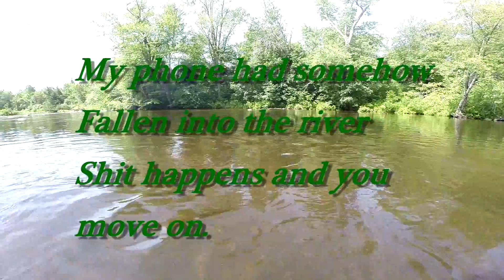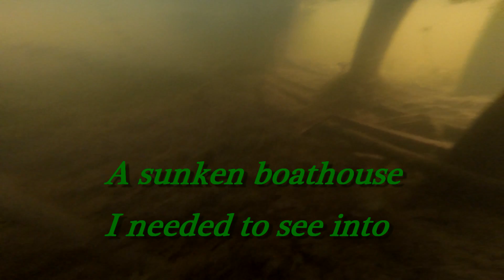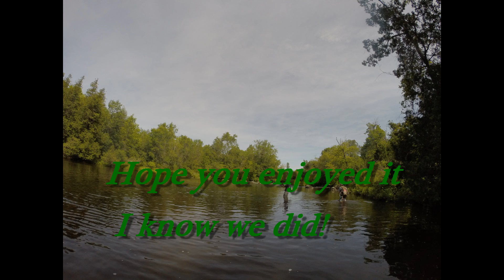Bass Opener 2015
Highlights from a trip up an awesome river on bass opener